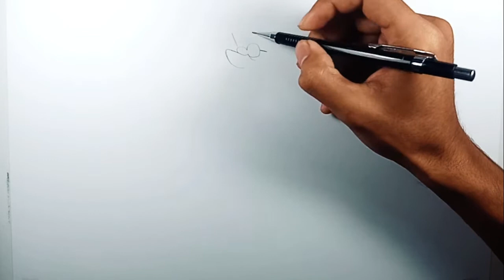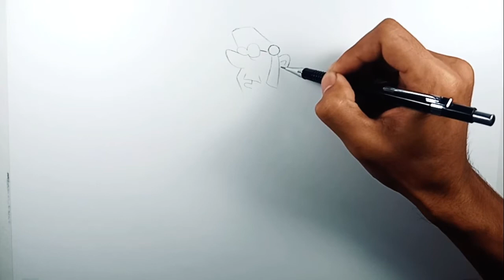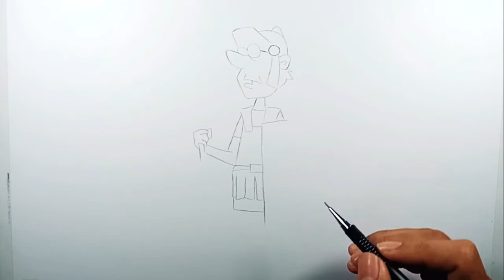How to Draw Roman Soldier